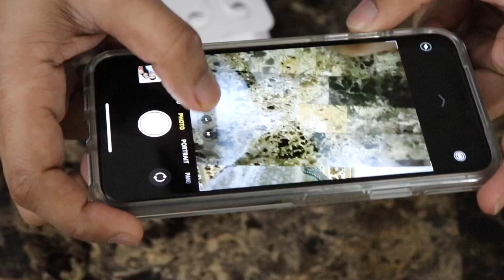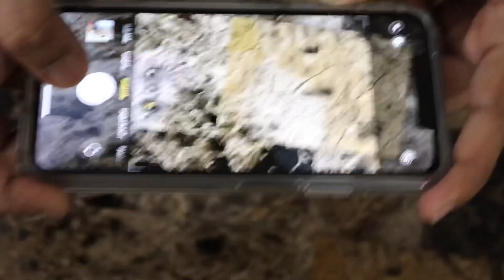iPhone 11 Pro Max price in Canada.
note 10 plus vs iphone 11 pro max
iphone xs vs iphone 11 pro
iphone 11 pro camera tutorial
hone 11 pro max canada price
iphone prices in canada
iphone 11 unboxing red
iphone 11 unboxing green
iphone 11 unboxing all colors
iphone 11 unbox therapy
iphone 11 pro max unboxing gold
cell phone plans canada
iphone 12
iphone xr review
iphone xr vs xs
iphone xr vs iphone x
iphone xr
iphone xr vs 11
iphone xr tips and tricks
iphone xr waterproof test
iphone xr case
iphone xr black
iphone xr drop test